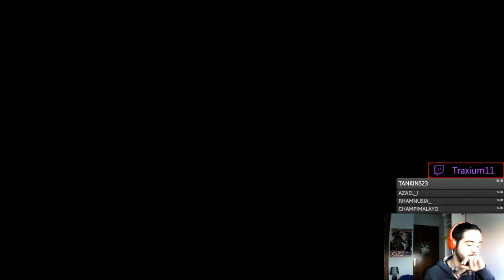La Batalla por Dravenia - Yes Your Grace gameplay en español #7